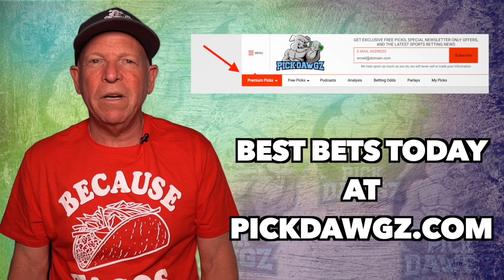MLB Pick Today New York Mets vs Washington Nationals 8/10/21 MLB Betting Pick and Prediction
The Washington Nationals face off with the New York Mets in Tuesday's MLB Baseball action. Get Mitch's Expert Pick and Prediction for this game.